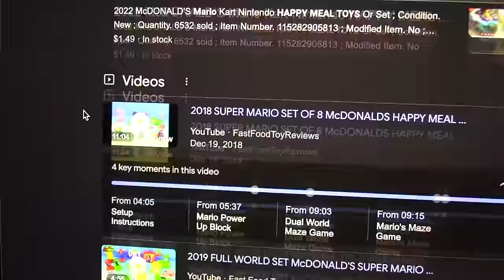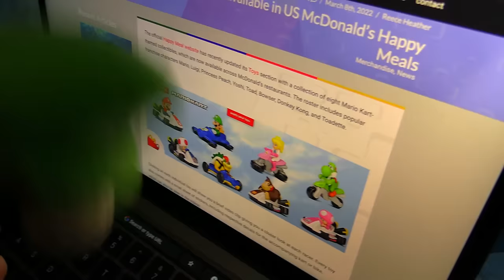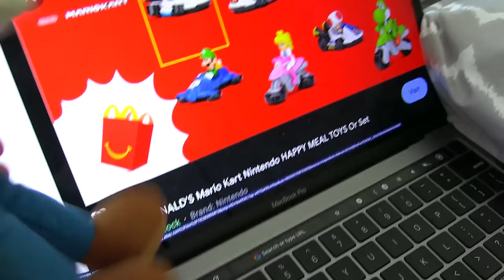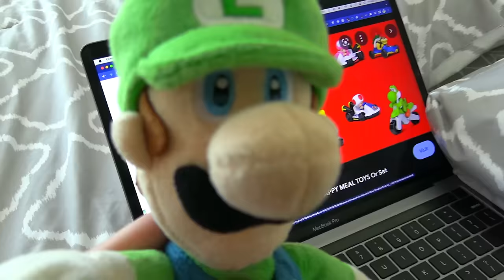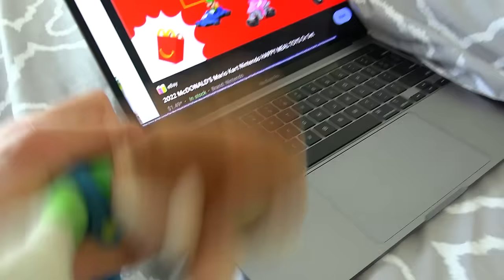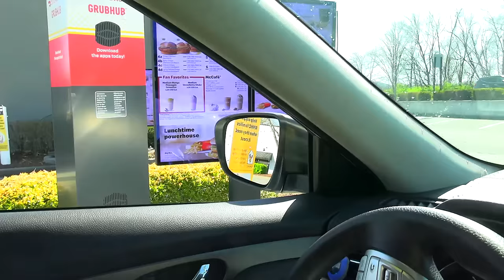Crazy Mario Bros: Luigi's Happy Meal!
Luigi gets a McDonald's Happy Meal, but quickly makes Mario regret it.
Follow more of my social medias!
SocialBlade says I won't hit it until October, let's PROVE THEM WRONG! Also like the video. I'll post my next video at 10,000 likes.
Thanks @AngelicatMC @v1ncecuh for voicing McDonald’s workers